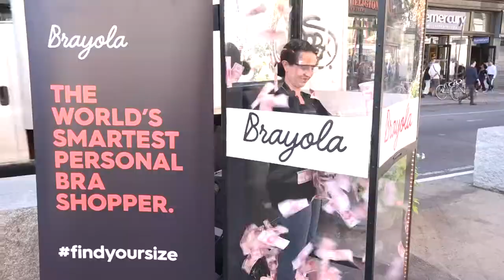Brayola: The World's Smartest Personal Bra Shopper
Brayola hits the streets on New York City seeking out everyday women to ask them about the challenges they have when shopping for a bra. Little did they know that Brayola was the online solution they'd been looking for. Watch as these women step in our booby bucks booth and score major savings on their next bra purchase!